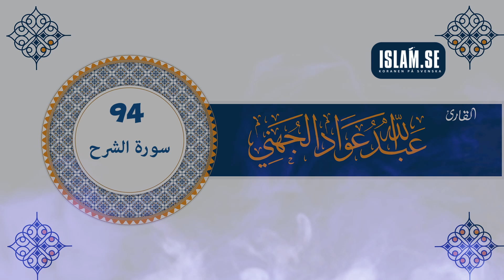سورة الشرح {94} للقارئ الشيخ عبدالله عواد الجهني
svenska koranen
Quran Swedi
Koran svenska
Koran Svensk

 / @bilalsms   (Islamse)